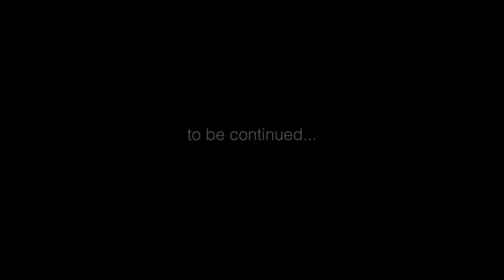Peter Rhodes - Overcoming - Trailer 1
Here's the first trailer of Peter Rhodes' debut album, soon available in all digital platforms.